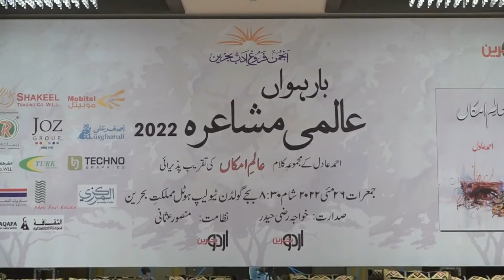14th Time on Youtube International Mushaira Full Video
14th Time on Youtube International Mushaira Full Video
 Organized By Anjuman Fargh E Adab Bahrain At Golden Tulip Hotel in Manama Bahrain
12th Interntantional Mushaira 2022, Kingdom of Bahrain

Poets: Khwaja Razi Hyder, Mansoor Usmani, Dr Ambareen Haseeb Amber,Tehzeeb Haafi, Zubair Ali Tabish, Nadeem Raja, Ahmed Adil, Rukhsar NazimAbadi, Tahir Azeem, Adnan Afzaal,